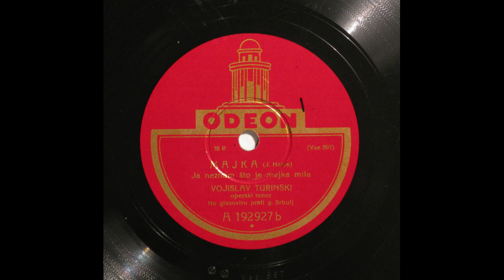Josip Hatze: Majka (The Mother).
Vojislav TURINSKI (*Novi Bečej, 1886 + Prague, Czechoslovakia, 7. XII. 1933) (Tenor)
Majka (J. Hatze) Ja neznam što je majka mila. Vojislav Turinski, operski tenor. Na glasoviru prati g. Srbulj. Odeon A192927b (Vse 897) (25 cm.)